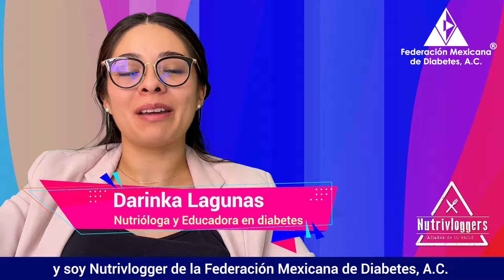Alimentación saludable: un pilar en el cuidado de la diabetes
No olvides consultar siempre a tu médico y nutriólogo(a) Educador en diabetes para una recomendación personalizada.